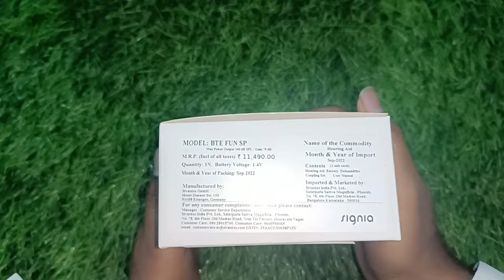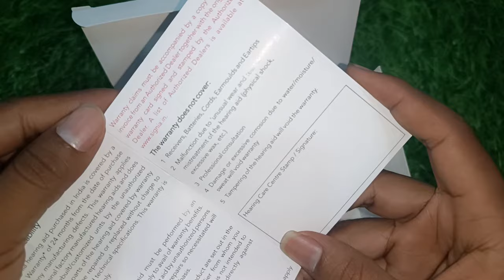under 10k Basic Digital Hearing FUN SP HEARING AID Unboxing Hearing Aid for Severe to Profound Loss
under 10k Basic Digital Hearing BTE FUN SP HEARING AID Unboxing | Hearing Aid for Severe to Profound Hearing Loss

ham sare digital hearing aid (kan ki machine) ka review karenge

agar ye machine hamase kharidana chahate ho to hame contact kare 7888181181

In this video we are unboxing  signia hearing aids.